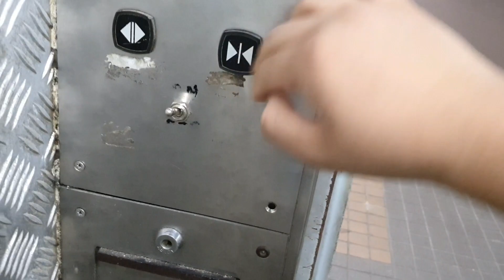Rare KONE Gold M-Series Elevator at Greatland Industrial Building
28 August 2021

Details :

Brand : KONE
Load : 2000kg
Floors served : 1 to 4
Condition : Worn
History : Original?

Quite a good KONE M with Rare Golden Buttons.